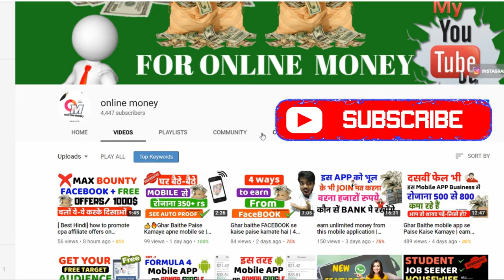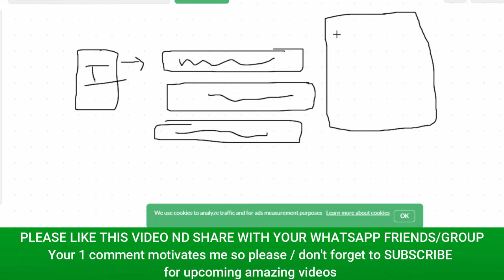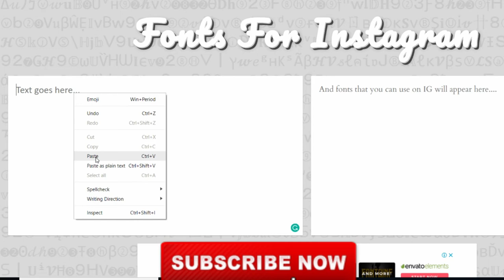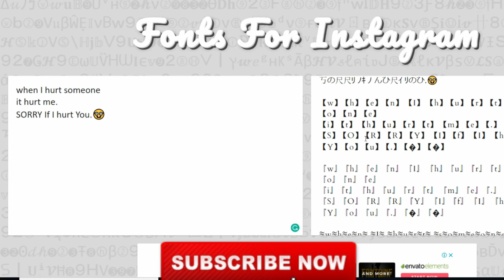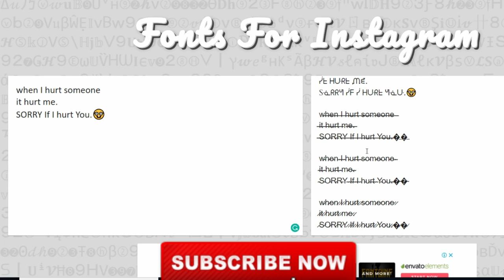2019 Instagram followers kaise grow kre | how to get daily follower on instagram by online money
HOW TO GET MORE FOLLOWERS ON INSTAGRAM FAST ...

KEEP CONNECT
BE HAPPY.

Queries Solved..

million dollar business idea on instagram
how to make money from instagram in hindi
how to in hindi
best way to make money from instagram
how to monetize instagram
instagram money making trick
instagram money
instagram se paise kese kmaye
how to get money from instagram
how to sell products on instagram
how to share link on instagram
how to earn daily from instagram
how much money can you make on instagram
how to earn money from Instagram in india
highest paid instagram users
instagram se paise kaise kmaye
instagram money making business
instagram business
instagram money
instagram best business idea
instagram million dollar idea
instagram money making formula
instagram fast business
instagram money
instagram million dollar business
how to grow instagram business
how to make business on instagram
how to build instagram business
how to make a lot of money with instagram business